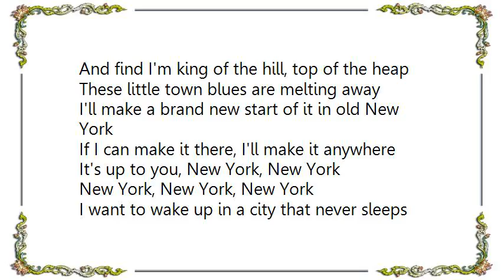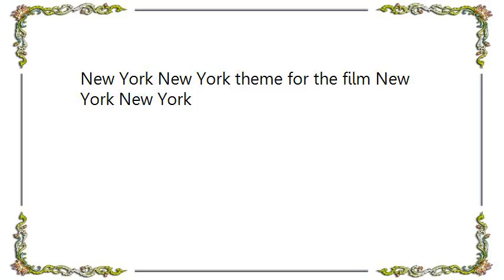Claude Bolling - New York New York theme for the film New York New York Lyrics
[Lyrics Claude Bolling - New York New York theme for the film New York New York]
Start spreading the news
I'm leaving today
I want to be a part of it
New York, New York
These vagabond shoes are longing to stray
Right through the very heart of it
I wanna wake up in a city that doesn't sleep
And find I'm king of the hill, top of the heap
These little town blues are melting away
I'll make a brand new start of it in old New York
If I can make it there, I'll make it anywhere
It's up to you, New York, New York
New York, New York, New York
I want to wake up in a city that never sleeps
And find I'm a number one, top of the list
It's up to you, New York, New York, New York